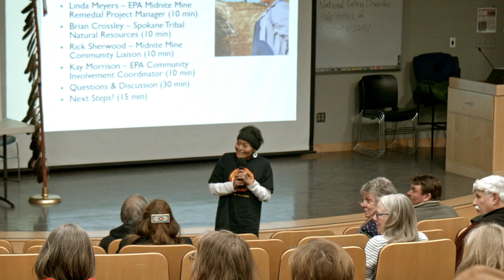Inland NW Native News Episode 1 CDA Casino 26 Anniv. Powwow, Yakama Treaty Win, Midnite Mine Update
Episode one Highlights from the Coeur d'Alene Casino 26th Anniversary Pow Wow with update on new CDA tribal youth center(new home of Julyamsh), legal explanation of the significance of the Yakama Treaty win on Indian Country and update on the progress of the EPA Superfund clean up site at the Midnite Uranium Mine on the Spokane Indian Reservation. Also upcoming powwows, events and more... @jfergusonphotos  @Elk Soup

Jeannie Louie Interview at 9:15
Margo Hill Interview on Yakama Treaty at 12:50
Midnite Mine River Keeper Interview at 16:54

Link to Coeur d'Alene tribal youth center plans (New home to Julyamsh)